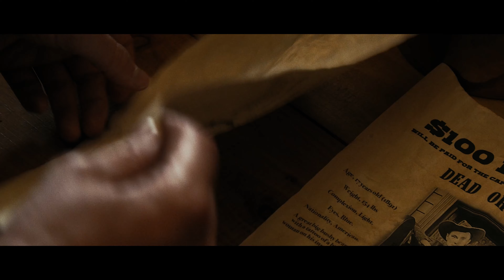Chapter One: Buddy Love || The Legend of McCarthy and Little Bill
In the wake of the Wild West two miners turned notorious outlaws after their unfortunate encounter with bounty hunter Buddy Love, which sets them on a trail to high tail it out of Wyoming.

Wheeler / Waldouck Pictures

Starring:
Stan Morgan | Jack Waldouck | Bella Maclean | Will Dodd | Matt Moorhouse | Georgia Buchanan | Edwin De la Renta |  Leigh Kelly | Barnaby Chambers | Xander Valentine

Shot with Black Magic URSA G2 and the Cooke Varotal 20-100mm T3.1